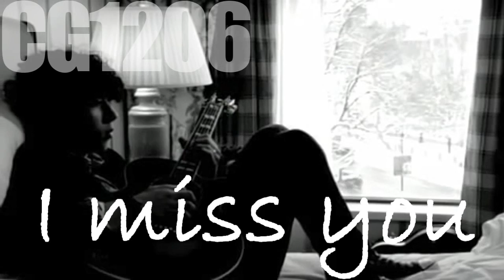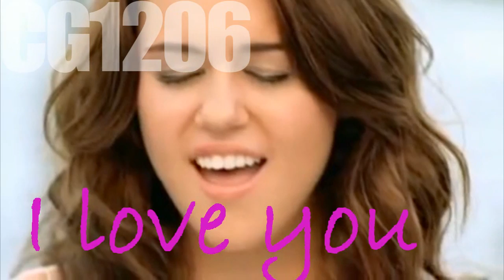Niley[I wasn't there]READ D-BOX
YAY!! ok so this is my new video and I actually like this one! Please comment I worked hard this video :)

Plot:
Ok so Nick and Miley are dating he has to go on tour and alot happens and he wasn't there that's the first voice over.He asked her to wait but both cheated then its her point of view telling him she loves him and forgives him and blah blah if you have questions just asked!

Song:Far Away
Artist:Nickelback
Fandom:Niley